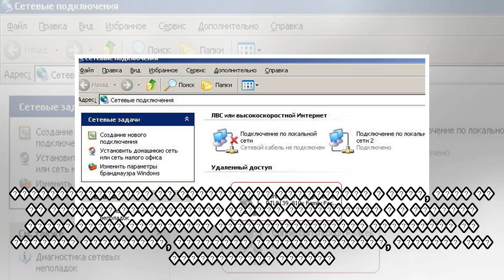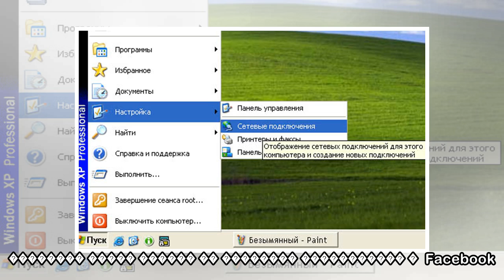пїЅпїЅпїЅпїЅпїЅпїЅпїЅпїЅпїЅпїЅпїЅ пїЅпїЅпїЅпїЅпїЅпїЅпїЅ пїЅпїЅ пїЅпїЅпїЅпїЅпїЅпїЅпїЅ пїЅпїЅпїЅпїЅпї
пїЅпїЅпїЅпїЅпїЅпїЅпїЅпїЅпїЅпїЅпїЅ пїЅпїЅпїЅпїЅпїЅпїЅпїЅ пїЅпїЅ пїЅпїЅпїЅпїЅпїЅпїЅпїЅ пїЅпїЅпїЅпїЅпїЅпїЅпїЅ пїЅпїЅпїЅпїЅпїЅпїЅпїЅпїЅпїЅпїЅ пїЅпїЅпїЅпїЅпїЅпїЅпїЅпїЅ
 � ������� ������� ���������� � ������ ������ ������������ ���������� ������ ��������� � ������ ����������, ������� ���������� �������. ��� ����, ��� ����� �������� �ڔ, ��������������-�������� ��������...